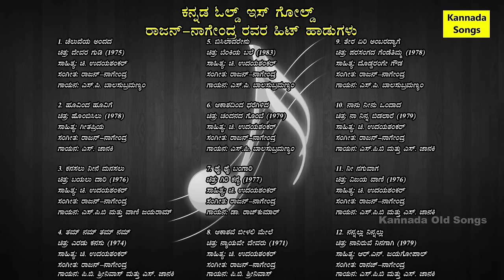ರಾಜನ್-ನಾಗೇಂದ್ರ ಹಿಟ್ಸ್ - Rajan Nagendra Hit Songs - Full HD 1080p - Kannada Old is Gold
ರಾಜನ್-ನಾಗೇಂದ್ರ ಹಿಟ್ಸ್

ಕನ್ನಡ ಸುಮಧುರ ಚಿತ್ರಗೀತೆಗಳು, ಕನ್ನಡ ಜಾನಪದ ಗೀತೆಗಳು, ಕನ್ನಡ ಭಕ್ತಿಗೀತೆಗಳು  ಹಾಗೂ ಭಾವಗೀತೆಗಳನ್ನು ಕೇಳಿ ಆನಂದಿಸಿ